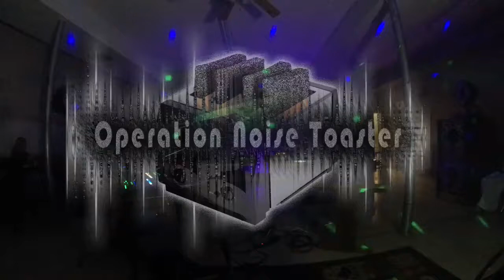ONT - 11 _ Act06 - Zandersauti (Live)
Live electronic/noise/experimental work by David Wilson of Zandersauti.

Operation Noise Toaster - 11 @ The Trunk Space Basement.

BASSBOSS ZV18s and DJ112s bringing the noise!